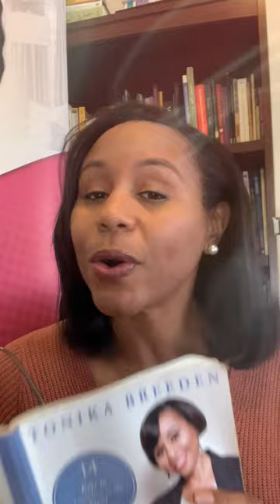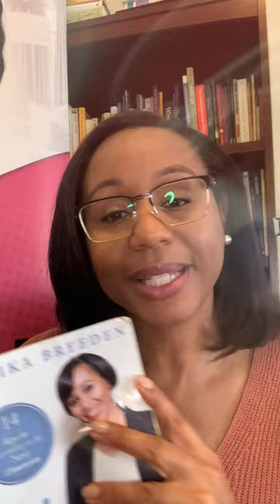2023 is coming ! Don’t Under Celebrate your 2022 Wins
To start 2023 on the right foot, we must accept and face the good truths about 2022! Did you UNDER CELEBRATE your accomplishments? Tap now to listen to this brief teaching from my book A Woman’s Journey Home: 14 Keys to Ascending to the Next Dimension…

to grab your copy as I go through this over the next few weeks.  Follow, share, turn on your notifications and tag someone who needs to dial in!!